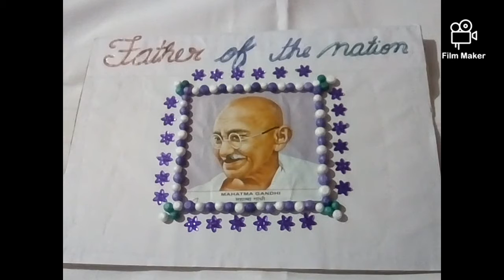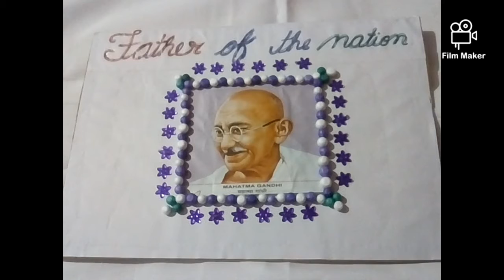Mahatma Gandhi Short essay for kids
Hi friends. Today I have made a new short essay on Mahatma Gandhi for kids and don't miss to see till the end and if you like please subscribe to my and don't forget to press bell icon so that you can see my new videos and like and share my videos.